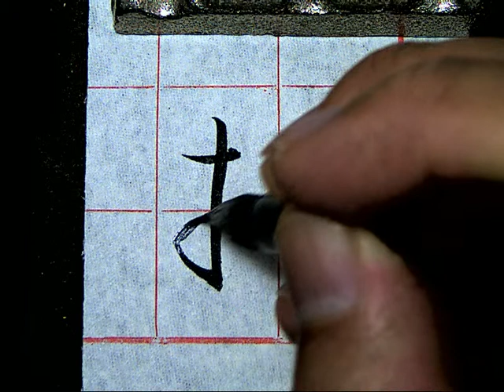孫過庭草書書譜0282擬